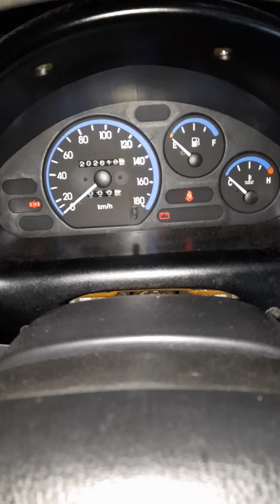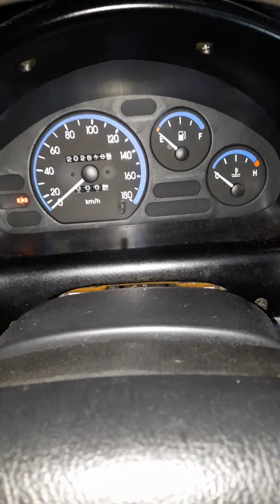cold start deawoo matiz 0.8